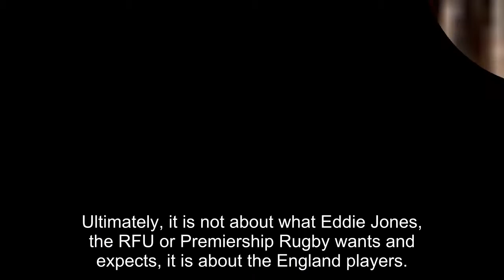England have not become a bad team overnight but they must be more selfish if they want to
England have not become a bad team overnight but they must be more selfish if they want to emulate World Cup winning side of 2003